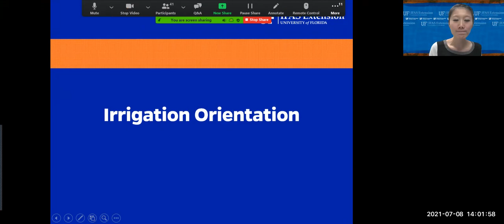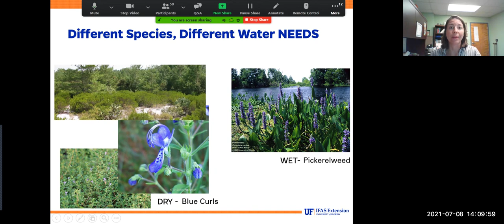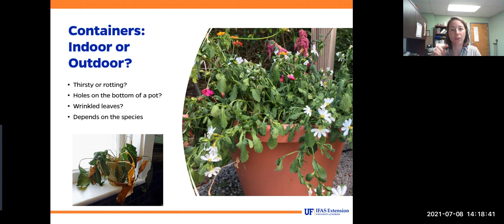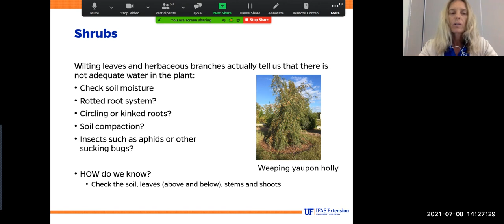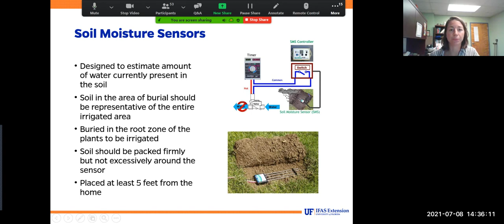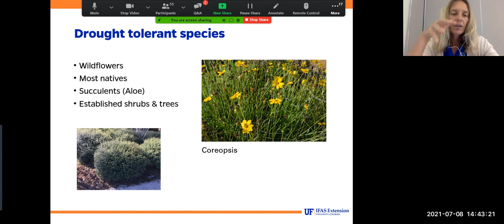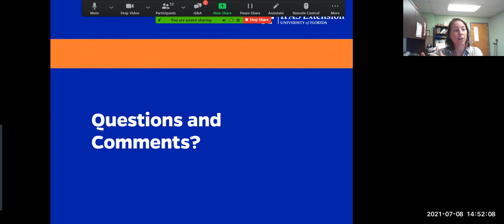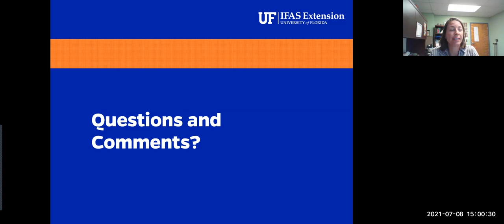Irrigation Orientation - Let Your Plants Tell You When to Water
To help Florida homeowners learn more about their at-home irrigation systems, we hosted an Irrigation Orientation webinar series aimed to answer our most frequently asked questions about irrigation.